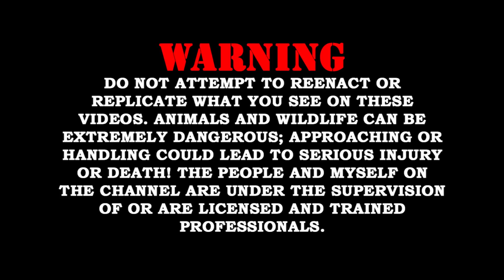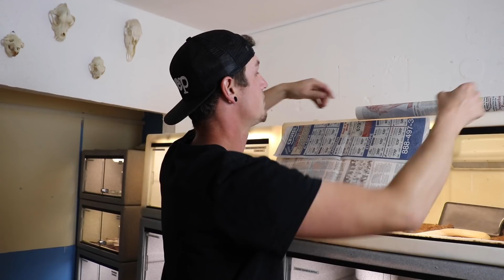Venomous Snake Bites Another Snake!?!?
So this is a question that I get asked frequently... if a venomous snake bites another one will it kill it or die? Well here you go guys here is your answer long time video coming...
Big thank you to my patrons you guys are absolutely amazing!